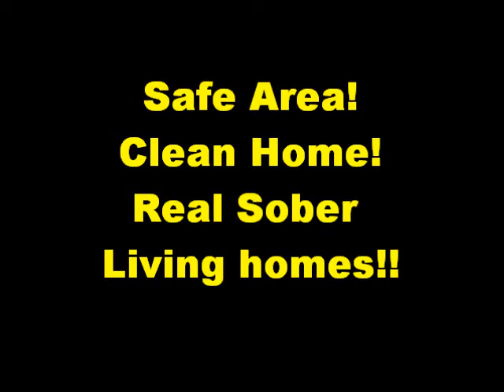List of Orange County Sober Living Homes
List of Orange County Sober Living Home
Safe Area!
Clean home!
Lots and lots free!